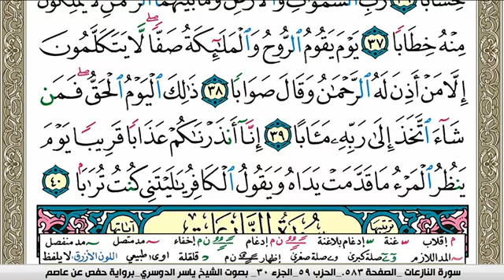سورة النبأ مكتوبة ياسر الدوسري Surah Al Nabaa Yasser Al Dosari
سورة النبأ مكتوبة ياسر الدوسري Surah Al Nabaa Yasser Al Dosari  برواية حفص عن عاصم